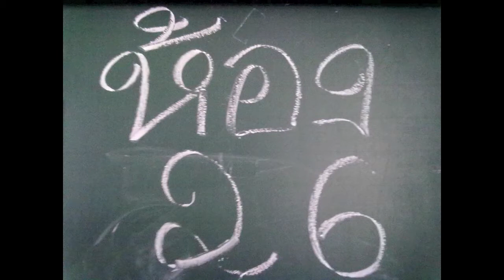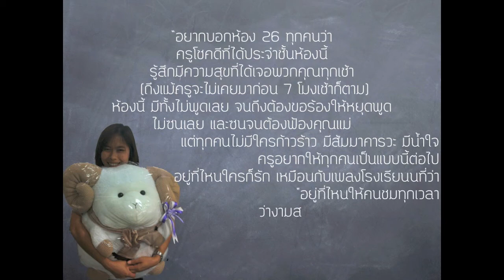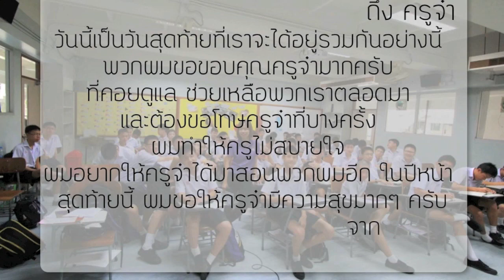Room 26 BCC 163